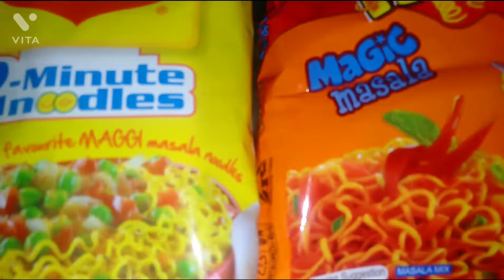बच्चों की मनपसंद इंस्टेंट वेजिटेबल से भरपूर रेसिपी 🍜🍝👌.